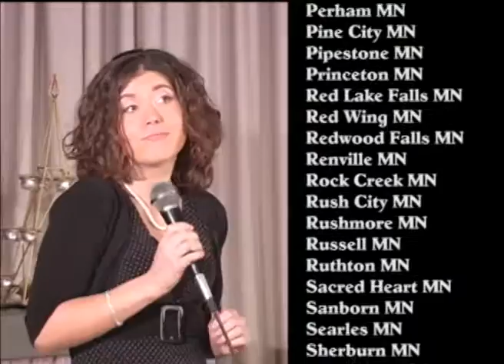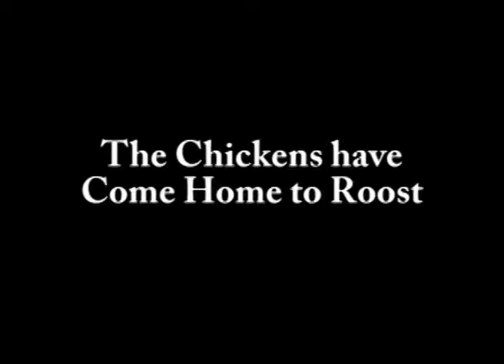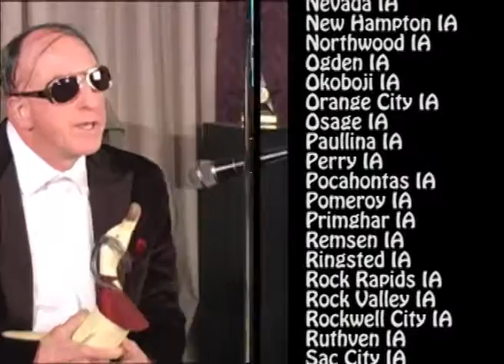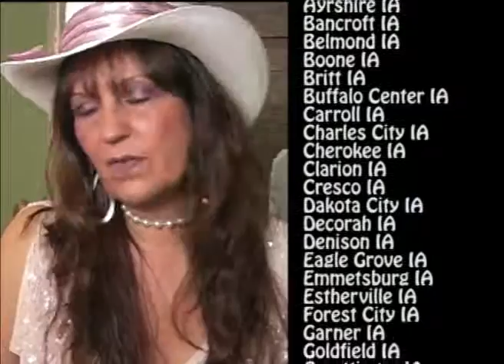The Best of Destination Small Town #19 featuring the soap As the Corn Grows # 34-35-36